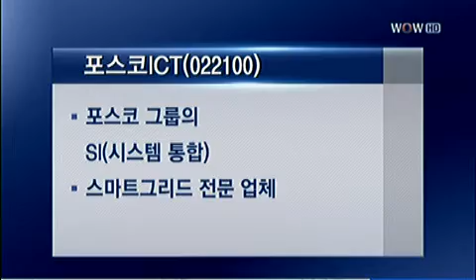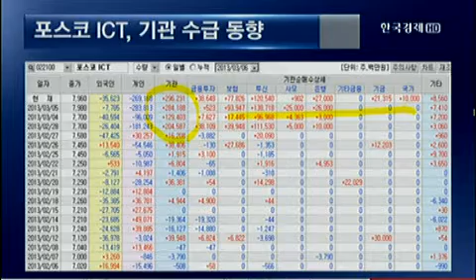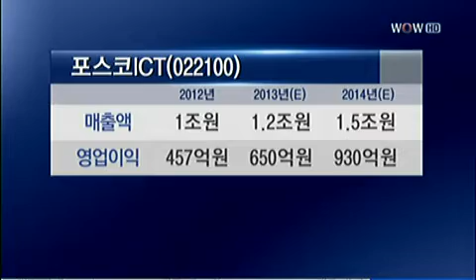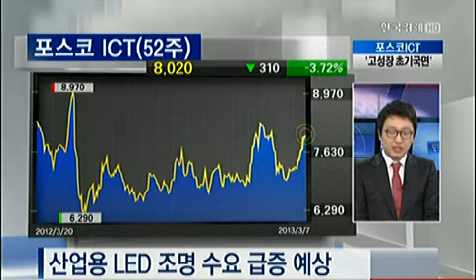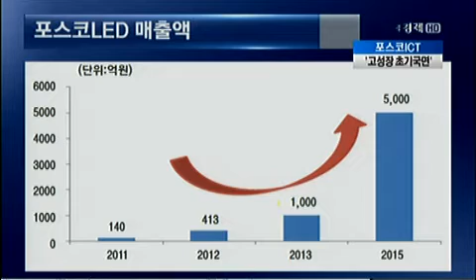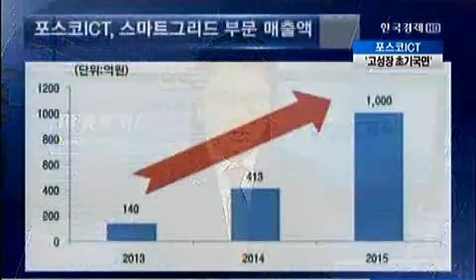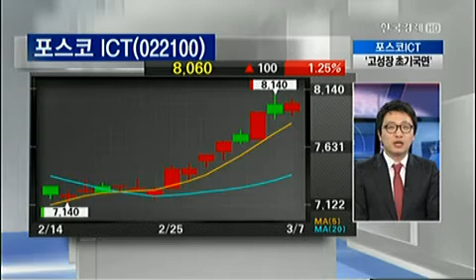스몰캡 실전투자_2013.03.07. 방송